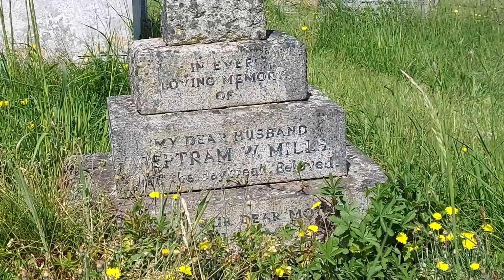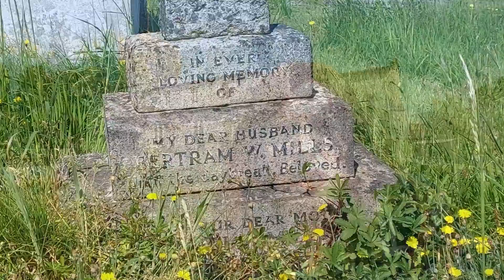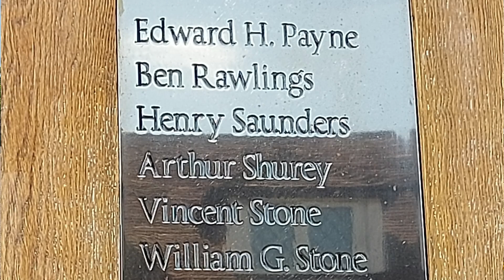Dads Army 1971 film location | Chalfont St Giles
In this video, I visit the Buckinghamshire village of Chalfont St. Giles, which was the Dads Army film location for the dads army film where some the antics of the home guard platoon occurred. Dads army featured numerous well known actors including clive dunn, john le mesurier, arther lowe and john laurie playing characters from the home guard set during world war two.

Chalfont St  Giles was the setting for the fictional location of Walmington on Sea as portrayed in the 1971 dads army film was chalfont st giles. I look at the locations along the high street which feature in the opening scene, including Martins Bank, which in reality was the former Crown Public House, which is now a coffee house called crown coffee.
I also visit St. Giles Church and discover the grave of Bertrum Mills, the famous circus empasario. I also find some brave people who are listed on the village's war memorial.
I always enjoy watching dads army and to finally walk through Chalfont st. Giles, the 1971 film location, for one of my favourite comedy films, was so enjoyable.

0:00 – Intro
0:30 – Introducing Chalfont St. Giles
2:24 - St. Giles Church, Grave of Bertrum Mills
6:42 - Chalfont St. Giles war merorial
7:55 - Dads Army, Walmington on Sea
11:20 - End credits

►Have you thought about sponsoring my channel by joining me as a member? This is where you will find exclusive videos and unseen clips, plus other benefits?

Other music from the YouTube audio library Other music from the YouTube audio library Sound effects obtained Soundbible, SoundFXnow, Mixkit, Pixabay and from the YouTube sound effects library with Visual effects from Movie Loops, Creative Studio and Pixabay.com Some photos shown are my own, whilst others have been 'borrowed' from the Internet including Google Maps and used in good faith for educational purposes under the term 'fair use' in order to help illustrate historical context.
►Images:
The images from the Dads Army film were found freely on the internet. These images were digitaly enhanced during the production/editing and altered in a positive way, creating a better image than the one downloaded.